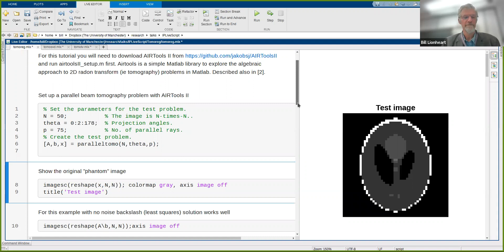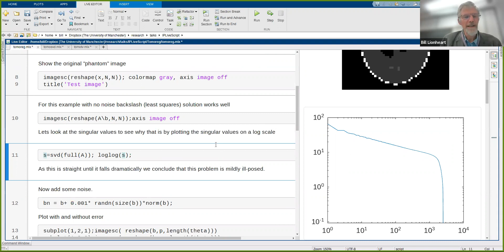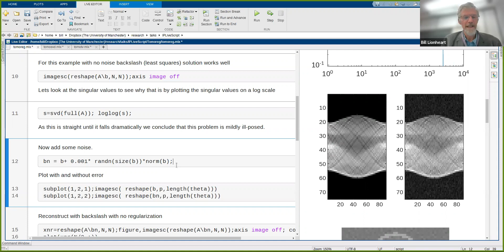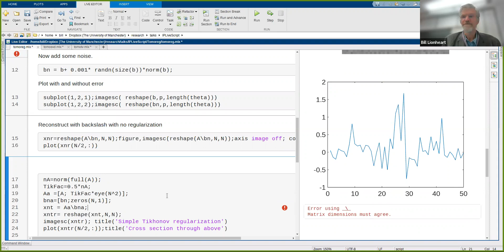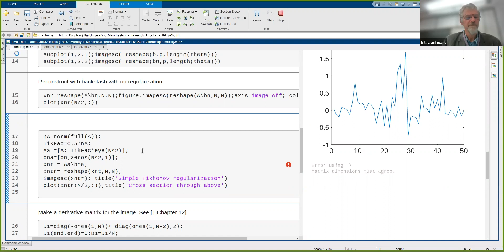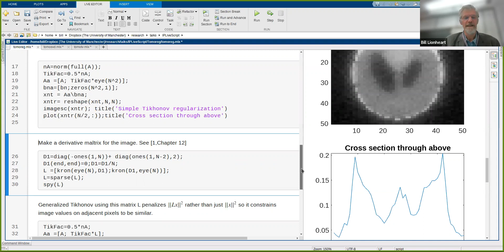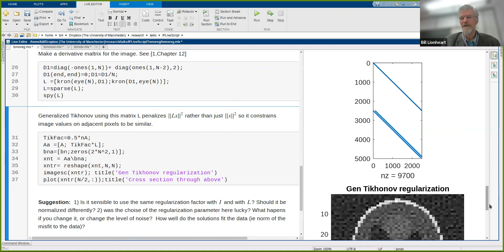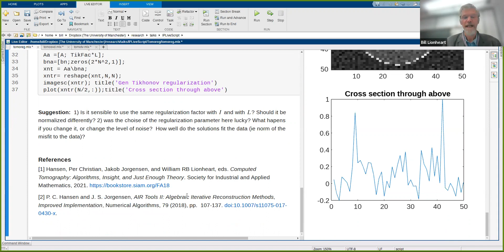Total Variation for 2D tomography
A quick Matlab Live Script tutorial using the library flexBox by Hendrik Dirks. The Matrix for the Radon transform in the plane is made using AIRToolsII

For more video lectures on 2D TV regularization using MATLAB see Samuli Siltanen's course , also the excellent courses at DTU such as Jakob Sauer Jørgensen's introduction to advanced tomography.

For an for more on the optimization problem one needs to solve for TV, the discretization of the x-ray computed tomography problem, and the idea of regularization so our book Hansen, Per Christian, Jakob Jorgensen, and William RB Lionheart, eds. Computed Tomography: Algorithms, Insight, and Just Enough Theory. Society for Industrial and Applied Mathematics, 2021.